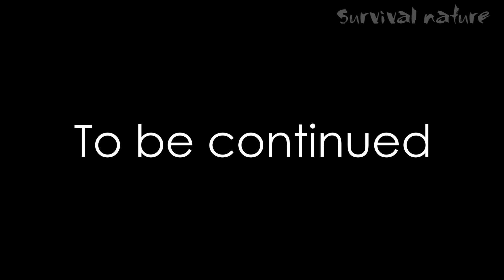Survival nature #4. Eating delicious - Awesome cooking snail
Video nói về cách bắt ốc và làm thức ăn trong rừng ăn chống đói, cách sinh tồn thức ăn lấy trực tiếp có sẵn trong rừng